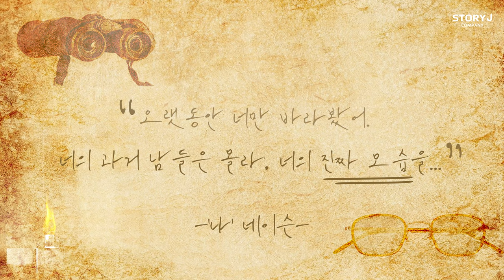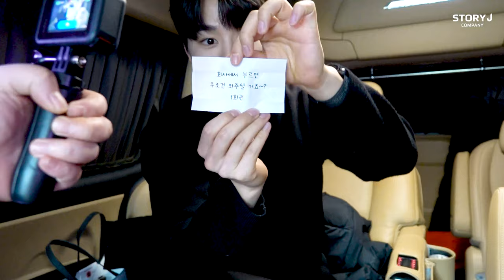[김우석] 뮤지컬 쓰릴 미 프레스콜🎬(+생일🍰) | 날 좀 쳐다봐줘...사랑해줘...제발...🙏